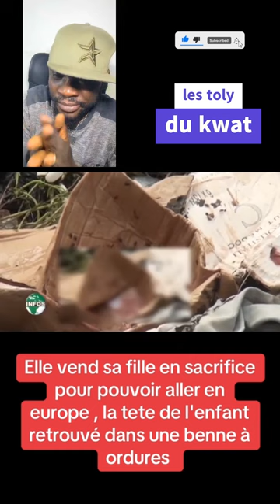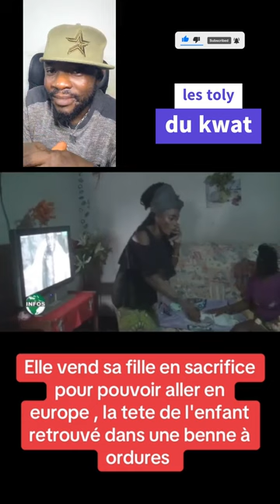elle vend sa fille en sacrifice pour pouvoir aller en Europe ,la tête du bb retrouver dans poubelle